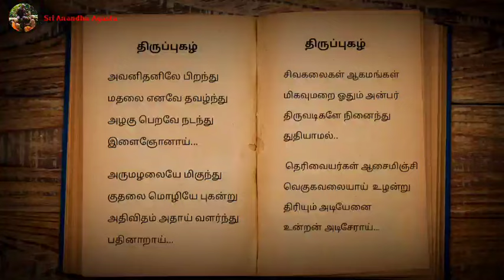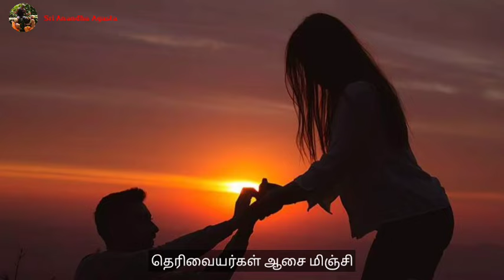அருணகிரி நாதர் அருளிய திருப்புகழ் பாடல் | Arunagiri Nathar Thirupugal Songs